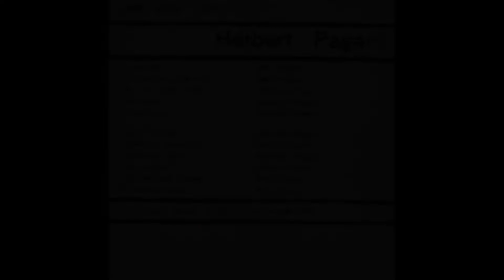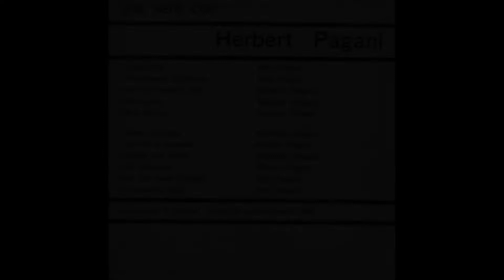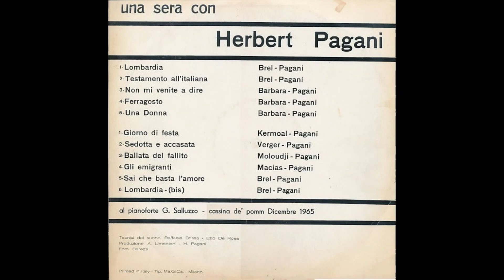- 1965 - UNA SERA CON HERBERT PAGANI - ( - Private Pressing - ) - FULL ALBUM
Herbert Avraham Haggiag Pagani (Tripoli, 25 aprile 1944 – Palm Beach, 16 agosto 1988).
Di famiglia ebraica tripolina, ha trascorso parte della sua gioventù, dopo l'espulsione degli ebrei dalla Libia nel 1952, in Italia, in Germania e in Francia. È stato un artista di multiforme e poliedrica attività, in grado di esprimersi tanto in lingua italiana quanto in lingua francese.
Ricordato come una delle voci dell'emittente radiofonica Radio Monte Carlo - insieme a Barbara Marchand, Gigi Salvadori, Ettore Andenna, Luisella Berrino e Roberto Arnaldi - come cantante ha inciso brani di facile presa e popolarità come Cin cin con gli occhiali, Canta (che ti passa la paura), L'amicizia e Ahi... le Hawaii, cantata anche nel film Amore mio aiutami, diretto nel 1969 da Alberto Sordi.
Degne di menzione sono anche Non ti amo più (1962) (Alberto Testa, Herbert Pagani, Christophe), Lombardia (1965), versione italiana de Le plat pays di Jacques Brel e La bonne franquette del 1974 a lungo jingle musicale dei «Club Méditerranée».
La sua migliore produzione in italiano è considerata tuttavia Albergo a ore (del 1970), brano che ebbe problemi con la censura e che era l'adattamento dalla versione in lingua francese Les amants d'un jour (portata in Francia al successo da Édith Piaf); la versione italiana è stata proposta anche da Gino Paoli, da Ornella Vanoni, nel 1972 da Milva, nell'album La filanda e altre storie e da Marcella Bella, nel suo album d'esordio Tu non hai la più pallida idea dell'amore.
Prima in francese e poi in altre lingue, fu molto apprezzato il suo testo poetico "Plaidoyer pour ma terre (qu'est ce que le sionisme)("Arringa per la mia Terra"), in difesa delle ragioni del sionismo e dell'essere ebreo.
È morto a Palm Beach, Florida per una forma di leucemia a quarantaquattro anni.

- 1965 - UNA SERA CON HERBERT PAGANI - ( - Private Pressing - ) -

Elenco tracce

A1 - Lombardia - Written-By  Herbert Pagani, Jacques Brel
A2 - Testamento All'Italiana - Written-By  Herbert Pagani, Jacques Brel
A3 - Non Mi Venite A Dire - Written-By Barbara, Herbert Pagani
A4 - Ferragosto - Written-By  Barbara , Herbert Pagani
A5 - Una Donna - Written-By  Barbara , Herbert Pagani
B1 - Giorno Di Festa - Written-By  Herbert Pagani, Jacques Kermoal
B2 - Sedotta E Accasata - Music By  Giovanni Battista Verger - Written-By  Herbert Pagani
B3 - Ballata Del Fallito - Written-By  Herbert Pagani, Mouloudji
B4 - Gli Emigranti - Written-By  Enrico Macias, Herbert Pagani
B5 - Sai Che Basta L'amore - Written-By  Herbert Pagani, Jacques Brel
B6 - Lombardia [bis] - Written-By  Herbert Pagani, Jacques Brel